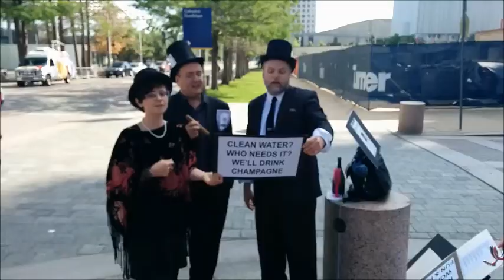ExxonMobil Protest Quick Clips 05/28/2014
Here are quick clips of some of the action at the protest of ExxonMobil Shareholder’s Meeting in Dallas, Texas. Protesters demonstrated across the street from the Meyerson Symphony Center at 2301 Flora St., in Dallas. We are calling upon ExxonMobil to take responsibility for the consequences of their pursuit of profits regardless of the costs. The consequences of ExxonMobil's exploits have been borne by the average citizens in numerous countries around the globe and the United States. Just because it's legal doesn't mean it's ethical. Shouldn't we hold our corporate leaders and American investors to a higher level of ethics? Exercise your power as a customer.

WHY? In solidarity with the Global Climate Convergence's call for environmental justice, economic/political democracy and a livable planet for our children and future generations, as well as demanding the end of a fossil fuel based economy which is destroying both our planet and democracy, activists/citizens from all quarters will be coming to Dallas, May 28th, to call for a "citizens arrest" of ExxonMobil and its corporate leaders for their crimes against humanity and the planet. Fossil fuel companies must be held accountable for raping the resources of other nations, killing communities and their environments in the pursuit of profits, and undermining democracy worldwide by corrupting government leaders into allowing them to have "carte blanche" in accessing oil and gas resources. They must answer for the sickness and death caused worldwide through environmental contamination and overt violence and for the destruction of the Earth's biosphere and the hope of a livable future. ARREST EXXON!

Co-sponsored by DFW System Change Not Climate Change, Texas Action Coaliton for the Environment, Dallas MoveOn, Tar Sands Blockade, Code Pink Greater Dallas, Dallas Left Alliance,Veterans For Peace Chapter 106, Solidarity, Dallas Peace Center, Pax Christi Dallas, Fort Worth MoveOn Council, Hope for Peace & Justice